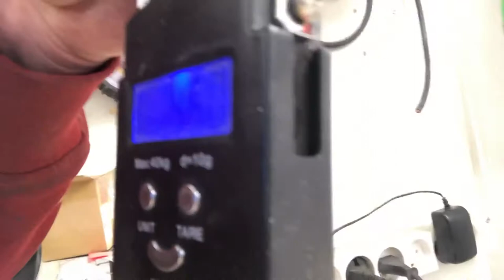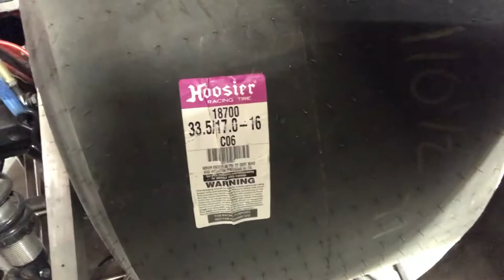8. maj 2019